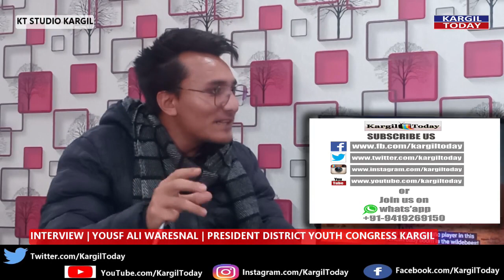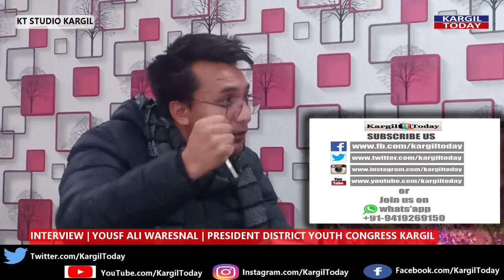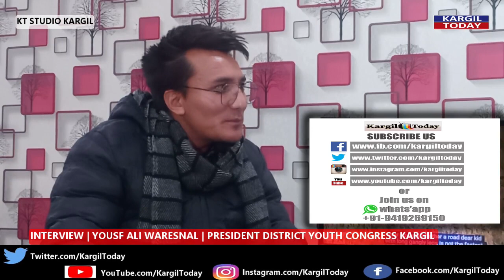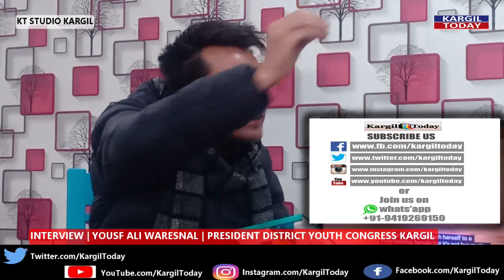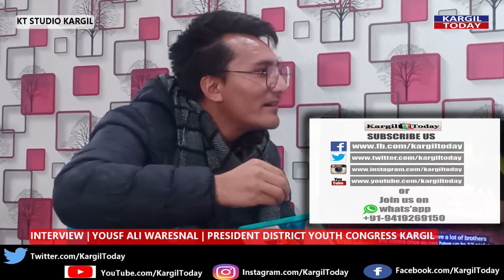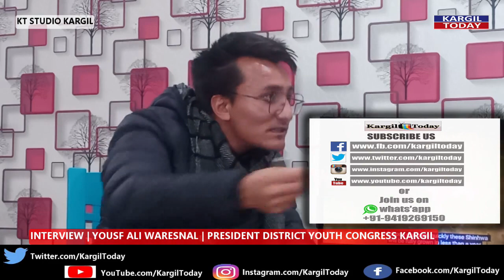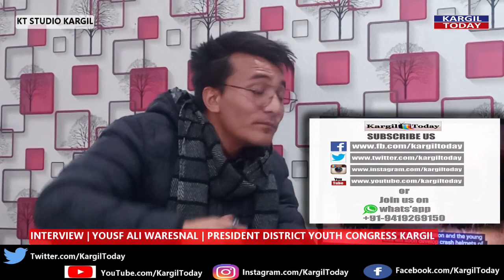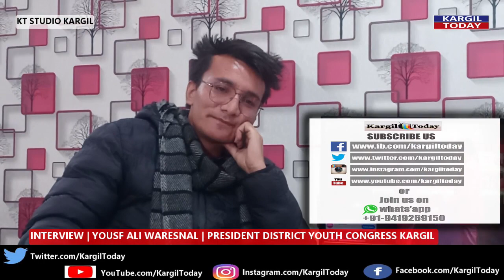In Focus, Yousf Waresnal President DYC Kargil Ladakh